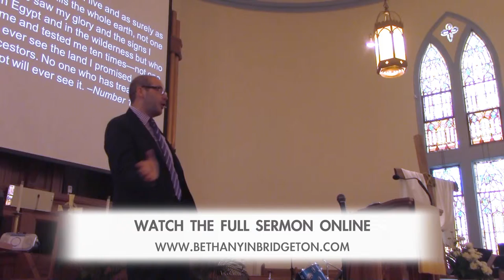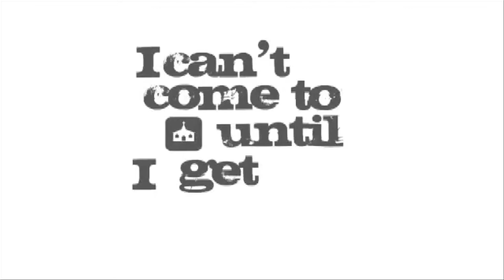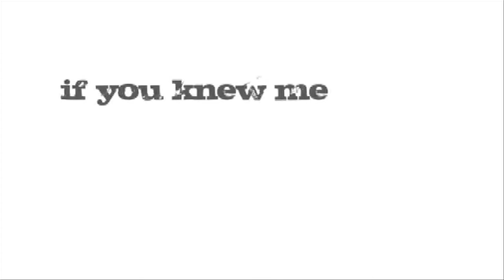Excerpt From: The Effects of Discontentment